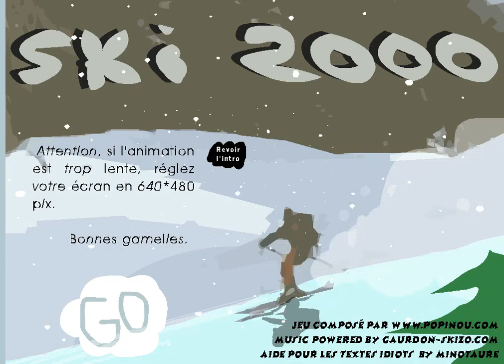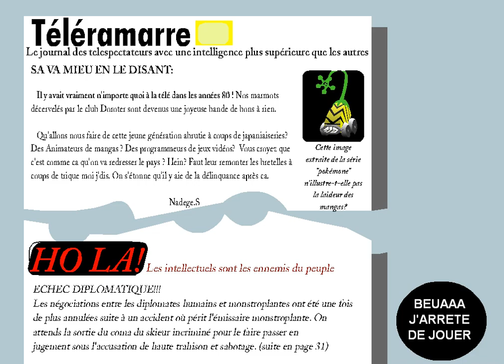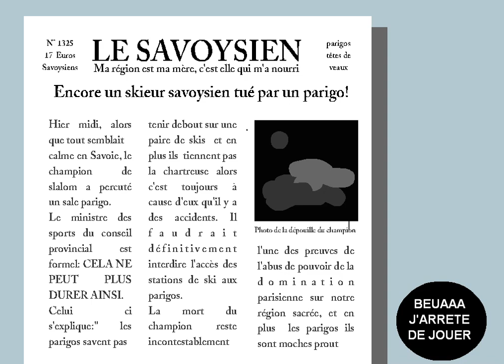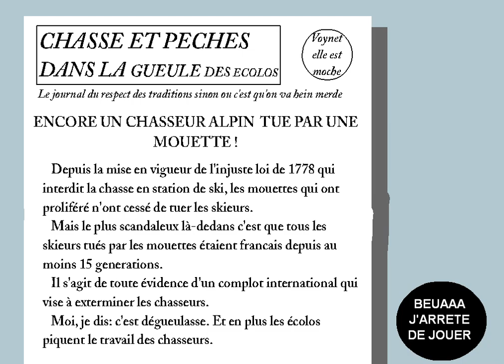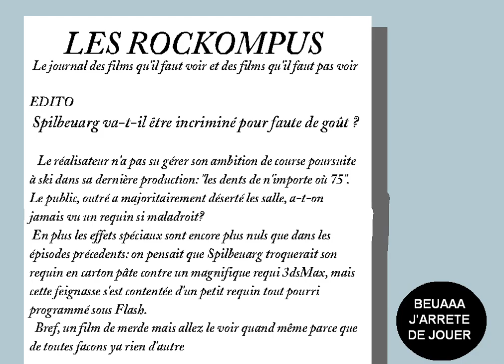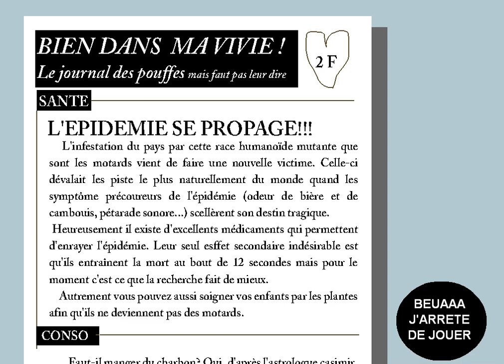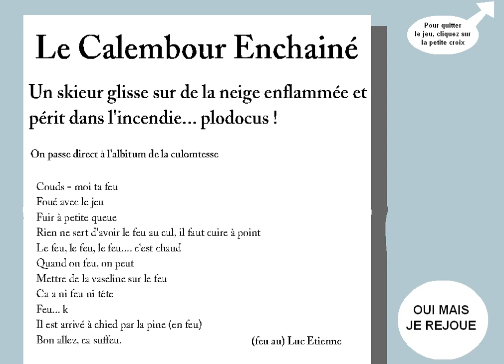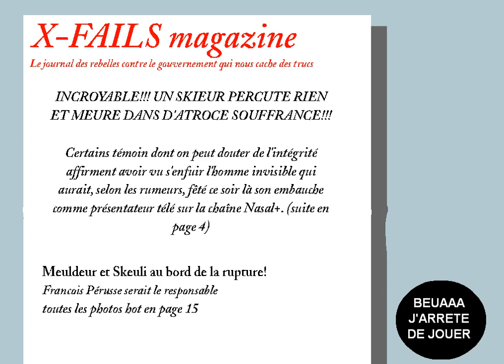SKI 2000 (Flash)